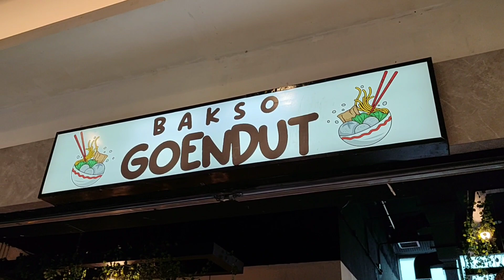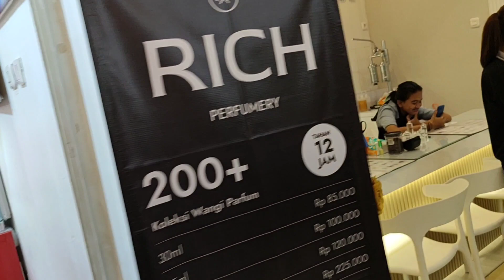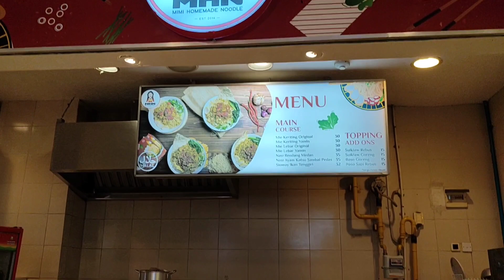Vlog 103: Inside a shopping centre in a satellite city of Jakarta 🇮🇩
Last week, I visited Tangerang, which is a satellite city of Jakarta. In Tangerang, I visited one of the main shopping centres, which is called Tangcity Mall